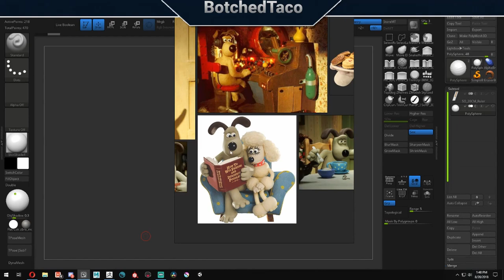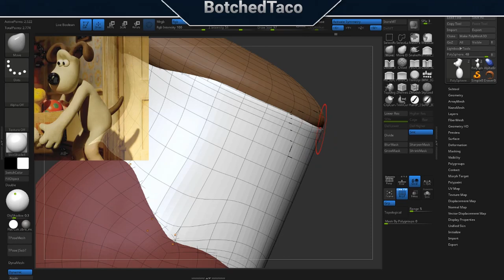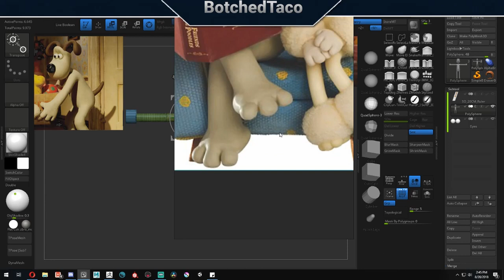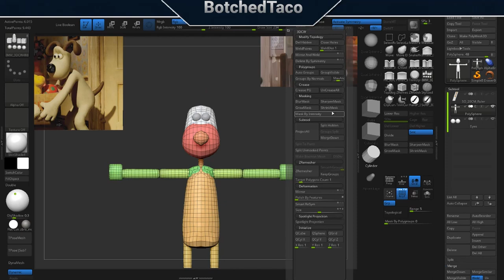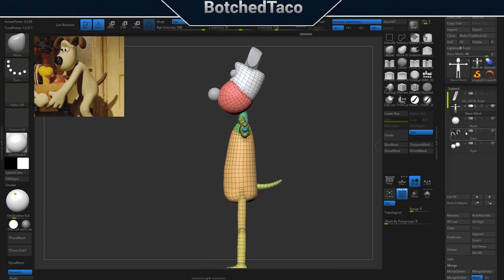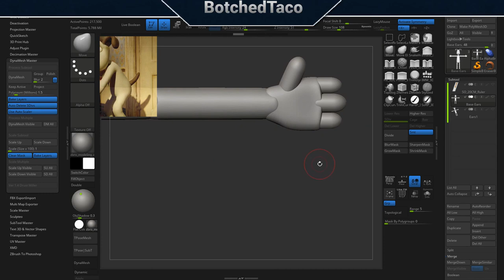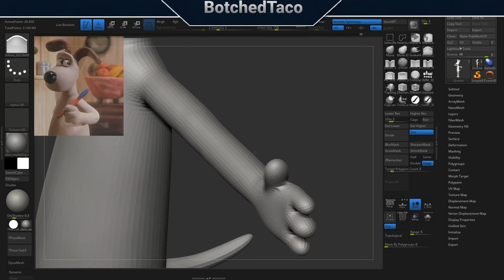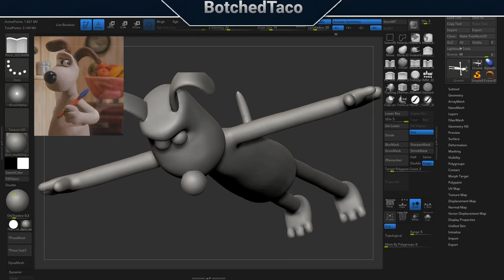Gromit Modeling Normal Time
Gromit from Wallace and Gromit.